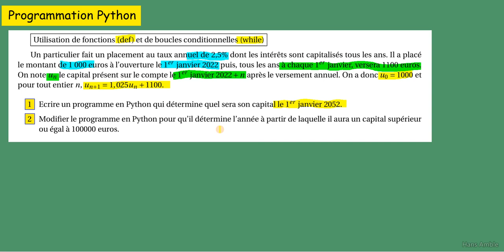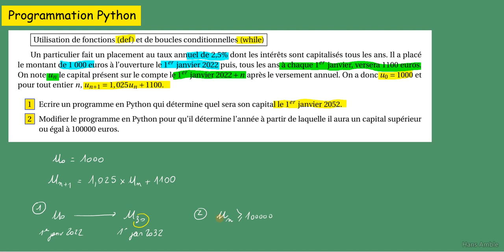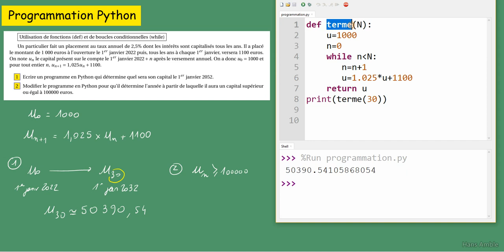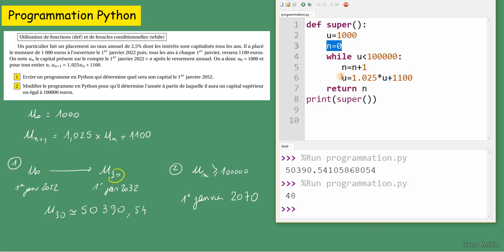Programmer en Python au BAC spé Maths - Exemples avec while et def - terme et rang d'une suite